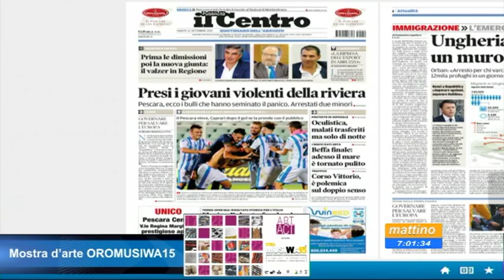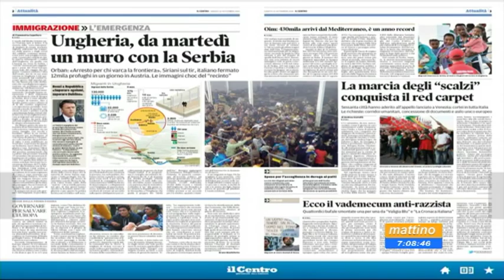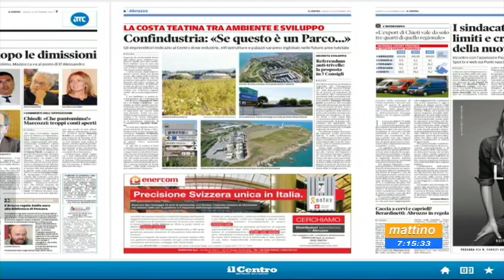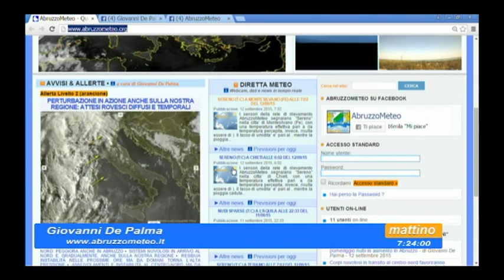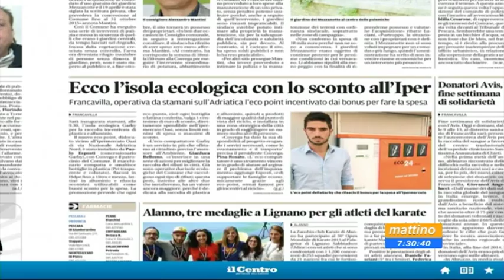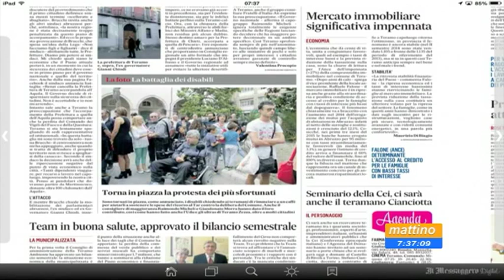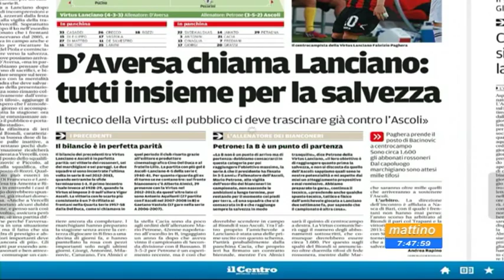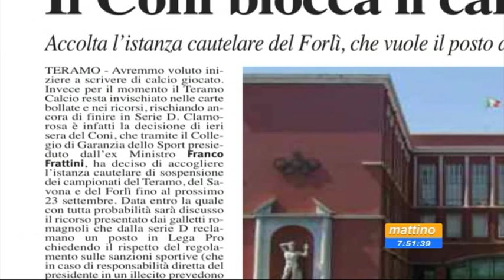Mattino 6 - Rassegna stampa - Sabato 12 settembre 2015